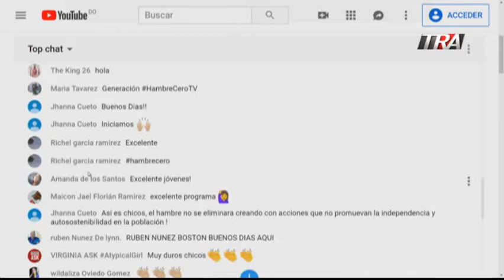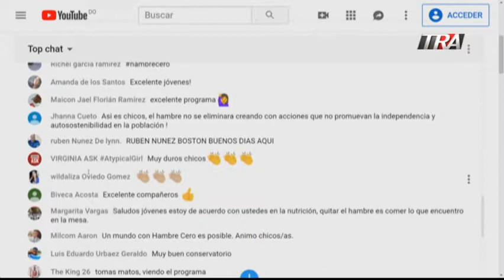#4 DiálogosHambreCero final del primer programa con jóvenes